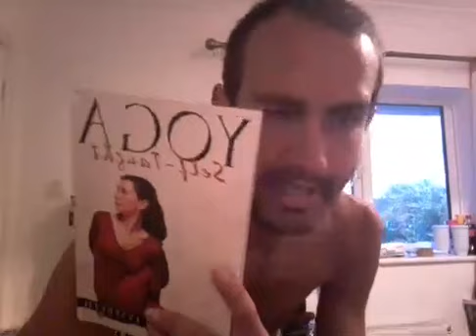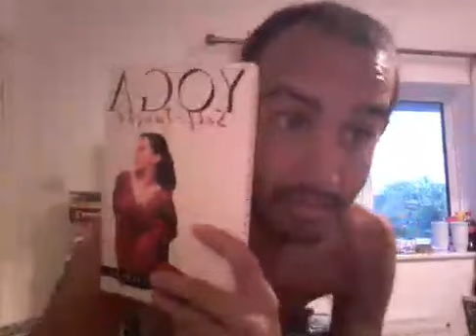I been Doing 'Injaculations' consistently a good while now wirhout realizing it heres how...